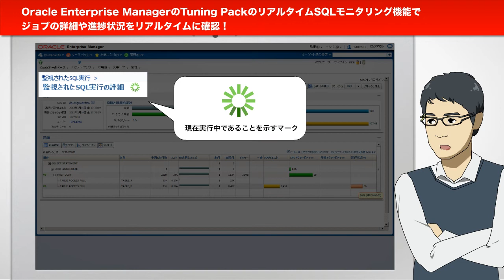本当にあった「怖い」システム運用ストーリー その1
月末締めバッチ処理のトラブルにより、請求書作成が大幅に遅延したケース。この会社では毎月、月末に売掛金の集計用の夜間バッチ処理を行い、その翌日中に約100名のスタッフで取引先別の請求書作成・発送処理を行っています。今月も予定通り、夜間バッチ処理を稼働させたのだが・・・。そんなトラブルを未然に防ぐために、できることがあります。